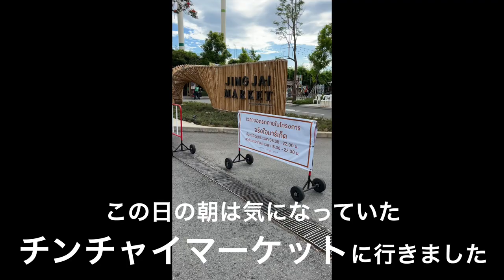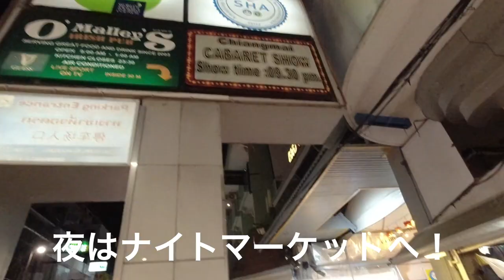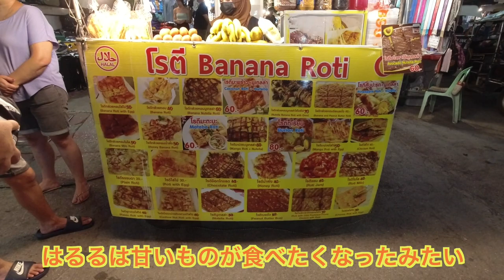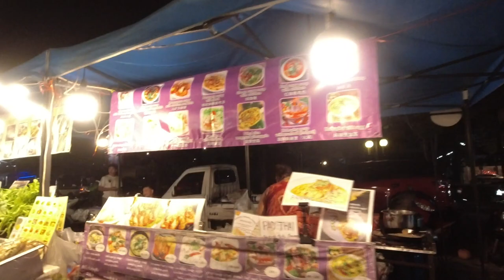【チェンマイ】夫婦で世界旅VLOG 飯とジムと寺院 #4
タイのご飯は美味しいですね！

チェンマイおすすめジム
MAYAN GYM

Hiroki Sato
Travel×Fitnessをテーマに、
夫婦で世界一周をしながら生きています！